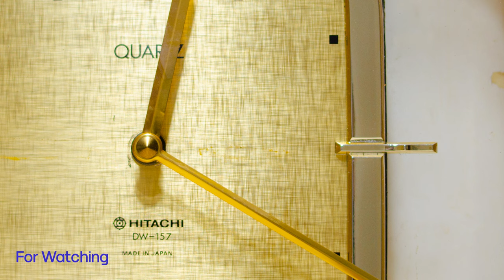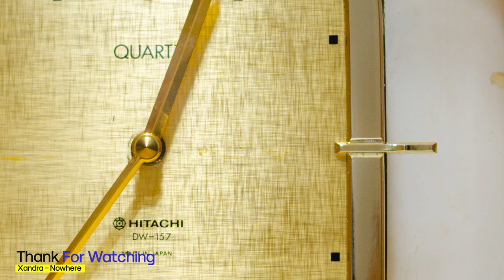how wall clock restoration socket battery not complex like we are thinking.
Repairing broken wall clock battery terminals
00:00 Damaged battery terminals
00:15 Open
After cleaning, open the 2 pin mechanical wall clock.
00:25 Close release
Remember the front is up, and the back is down
Prevent the gears from loosening
00:40 Clean up
connector, battery terminal
00:47 Jumper
Connect the thin wires to the new battery terminals
I'm using an old remote battery terminal
01:00 Test
Test with the battery, If the condition of the watch is good
01:22 Close the lid
And adjust the cable wire, don't block the gear part
02:25 add glue
If only necessary, prevent the battery terminals from loosening
03:11 Assemble the wall clock movement
03:21 Adjust Clock wisely 12-12

The corrosion is caused by potassium hydroxide leaking out of alkaline batteries (these are the types of batteries we put in toys, etc).
All batteries are discharged, either through use or by slowly producing hydrogen gas inside the battery.
Then applying pressure, eventually the pressure inside the battery finds its way out through the seal or as the battery ages, the seal corrodes or rusts on the outer layer.

As soon as the first signs of a leak form, it is best to throw the battery away.

But if you don't do it in time, then corrosion can continue to come out and spread out of the battery causing oxidation and corrosion of the terminals and then ruining our devices.

Do not use our fingers to remove the battery.
The potassium hydroxide chemical in the battery can irritate skin (I know because I've touched it before!).
Potassium hydroxide is a caustic substance, which is a chemical that corrodes the terminals and damages the battery.
You may also have seen tiny needle-like crystal structures, which form around the battery and terminals.
It is potassium carbonate and is formed when potassium hydroxide reacts with carbon dioxide in the air.

Repair the clock battery socket
What can be done is to solder to the CIRCLE just behind those missing battery pads.
If you can, put a new pin on the connector, get the connection there, and the battery should work again.

Along with that, we also have to solder to the other existing pads, between the connectors for the plus and minus batteries.
Repairs are delicate and delicate and require a bit of patience to do. If the loop pads aren't secure, I usually attach jumper cables to the connection points.
And the battery is directly connected to the quartz watch connector.